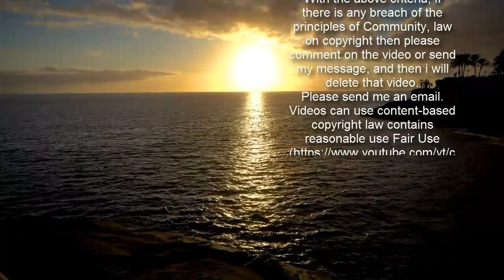Gerichtsmediziner Prof. Dr. Michael Tsokos: Schluss mit Gerüchten um den Tod von Kasia Lenhardt (†25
Gerichtsmediziner Prof. Dr. Michael Tsokos: Schluss mit Gerüchten um den Tod von Kasia Lenhardt (†25)  Gerichtsmediziner Prof. Dr. Michael Tsokos meldet sich zu Wort    Am 24. Februar ließ die Berliner Staatsanwaltschaft zum Tod von Jérôme Boatengs Ex-Freundin Kasia Lenhardt (†25) via Twitter verlauten: „Eine Obduktion im Institut für Rechtsmedizin der Charité Berlin hat keine Hinweise für ein Fremdverschulden ergeben.“ Trotz aller Eindeutigkeit der Aussage kursierten dann jedoch Gerüchte durchs Netz und Verschwörungstheorien rund um ihren Todesfall. Das will Gerichtsmediziner Prof. Dr. Michael Tsokos nicht auf sich sitzen lassen und meldet sich deshalb mit einem ausführlichen Video bei Instagram zu Wort, in dem er für Aufklärung sorgt und aufruft, die Verschwörungstheorien bleiben zu lassen.   „Es kann sich jeder darauf verlassen, dass die Obduktion von Kasia Lenhardt gewissenhaft durchgeführt wurde und dass die Ergebnisse völlig transparent und unverfälscht auch an die Staatsanwaltschaft kommuniziert wurde“, stellt Gerichtsmediziner Prof. Dr. Michael Tsokos klar, der die Obduktion der Leiche selbst durchgeführt hat. Im Netz gab es Zweifel an den Ergebnissen der Gerichtsmedizin – die Obduktion und die Untersuchungen seien nicht sauber abgelaufen. Und genau an diese Zweifler wendet sich Tsokos nun mit eindringlichen Worten in Abstimmung der Berliner Staatsanwaltschaft. Im Video gibt’s sein komplettes Statement.    Am Mittwochmorgen setzte die Berliner Staatsanwaltschaft diesen Tweet ab, in dem sie veröffentlichten, dass es keinerlei Hinweise auf Fremdverschulden im Todesfall der Kasia Lenhardt gegeben habe. Einige User hatten das angezweifelt.  „Manchmal muss man die Toten einfach ruhen lassen“   Zuletzt appellierte Prof. Dr. Tsokos noch an die Pietät. „Der Tod eines nahen Angehörigen ist für die Familie unheimlich schmerzhaft. (...) Noch schlimmer sind Gerüchte und Gerede. Deshalb mein Hinweis als Rechtsmediziner mit 25 Jahren Erfahrung: Manchmal muss man die Toten einfach ruhen lassen.“